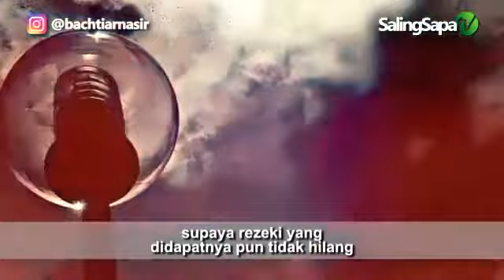USTADZ BACHTIAR NASRI - HARI HARIMU DI JAGA OLEH MALAIKAT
Video Ceramah Ustadz on Instagram  “Ust Bachtiar Nasir Hari Harimu Dijaga oleh Malaikat